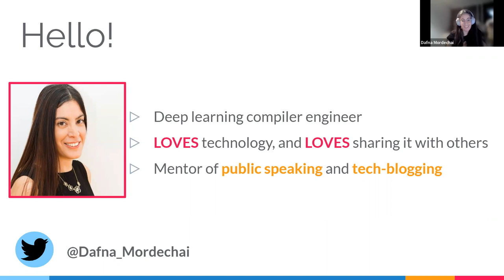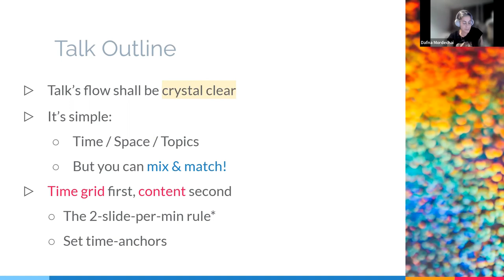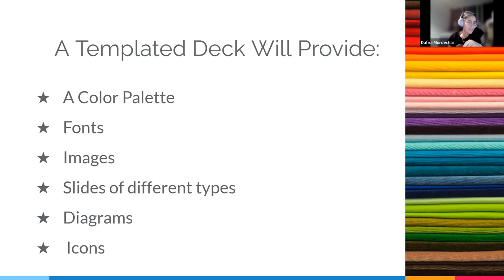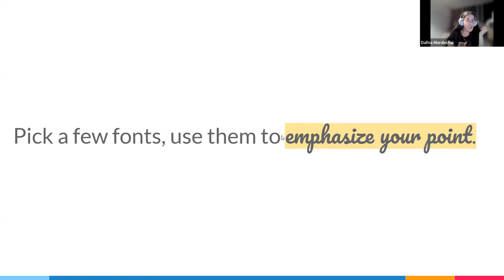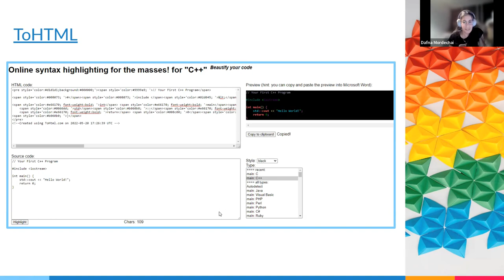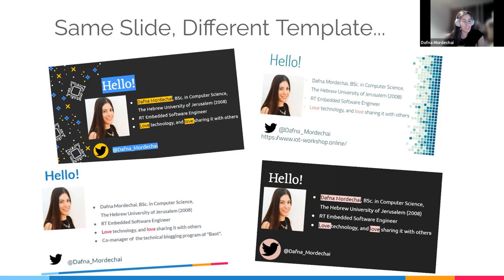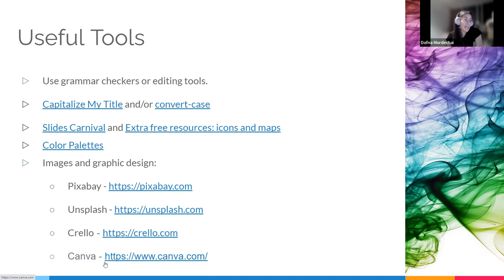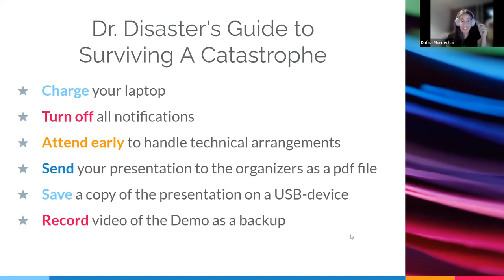The Public Speaking Skill Set :: Dafna Mordechai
Public speaking requires a wide set of skills. Obviously, the most essential part is the knowledge that you want to share about the technology and the relevant experience you have, but there are other skills that can make your lecture shine!
In this talk I will share my experience of building beautiful technological presentations, communicating your knowledge to the audience effectively but also in a playful and fun way, and give you some tips and tricks that will help you to prepare. Whether it is your first time on the stage, or you are an experienced public speaker, you will learn something new.

Dafna is a deep learning compiler engineer. She has extensive experience in designing, implementing, and testing software systems on various architectures, from microcontrollers to high-performance computing systems.

Dafna gives lectures, workshops and writes technical blog-posts. In addition, she encourages engineers to share their professional knowledge by giving mentoring in tech-blogging and public speaking.